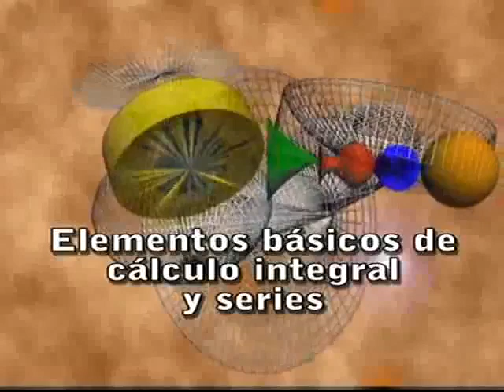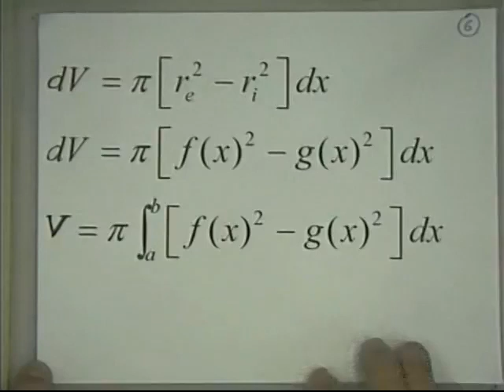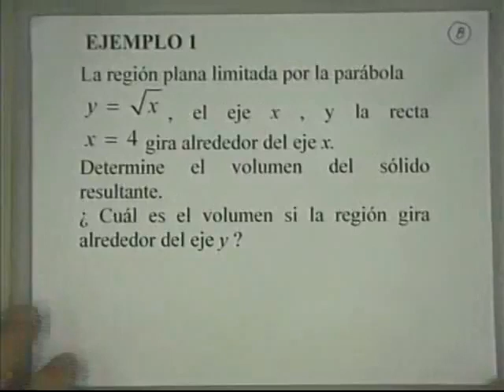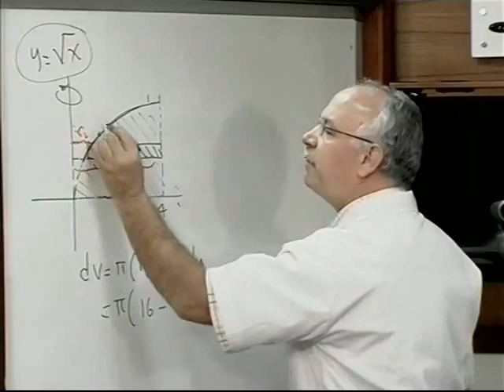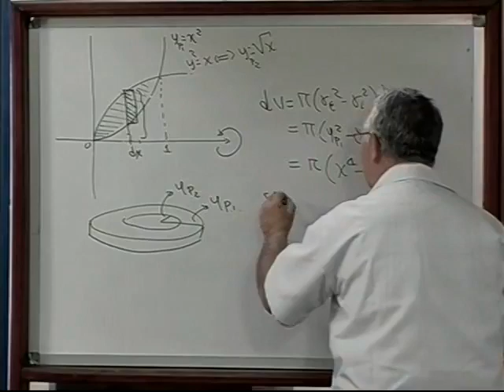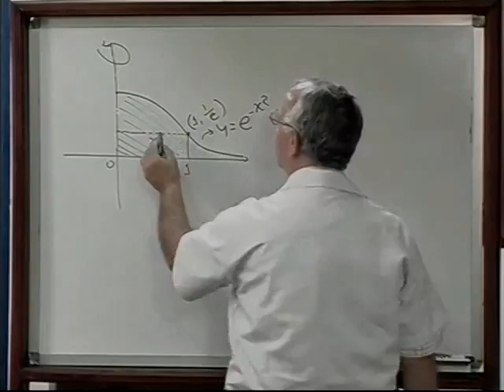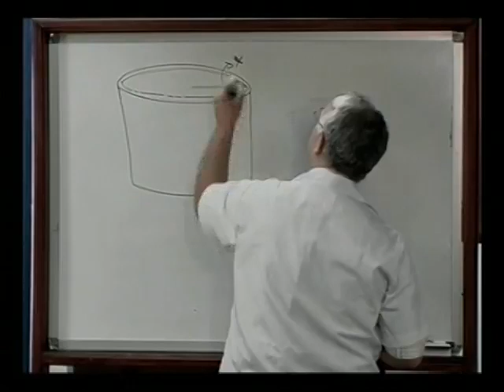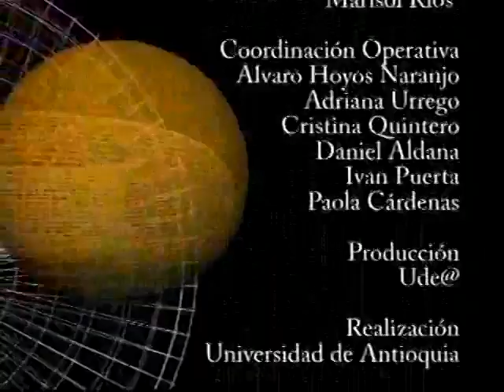Elementos Básicos de Cálculo Integral y Series Módulo 20